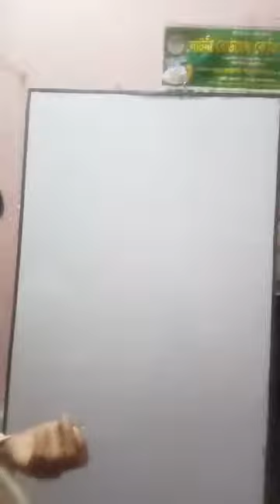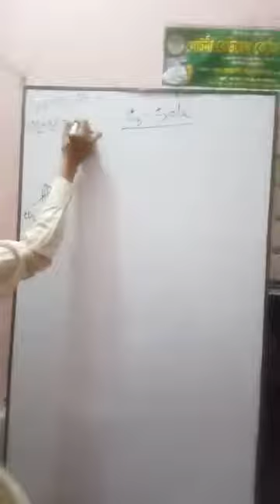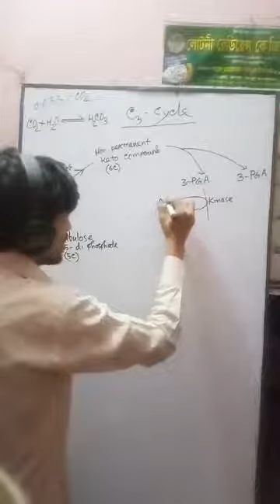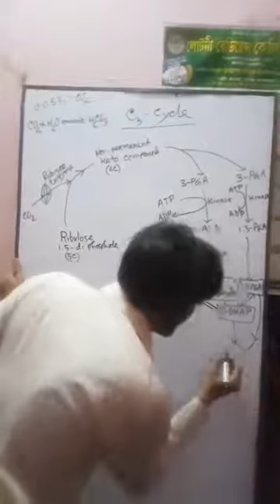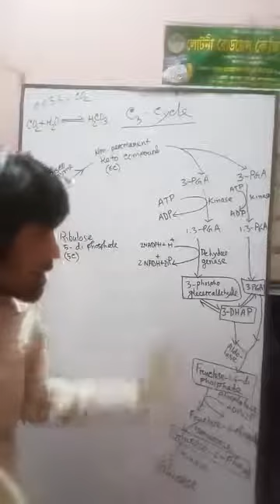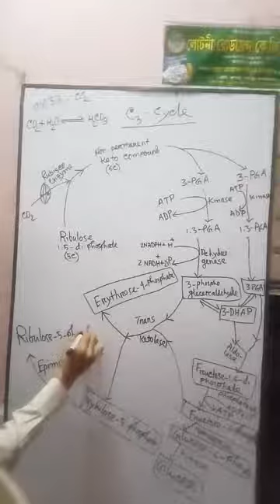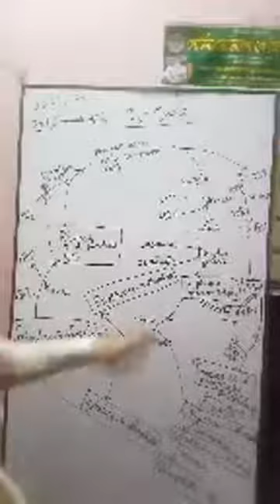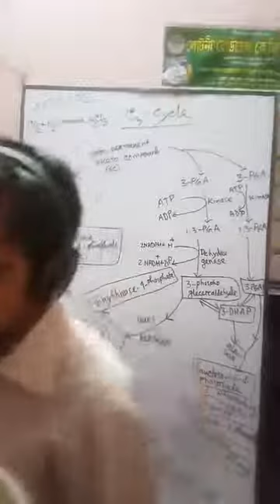Class 11-12 | Biology | S.T Placid's School & College